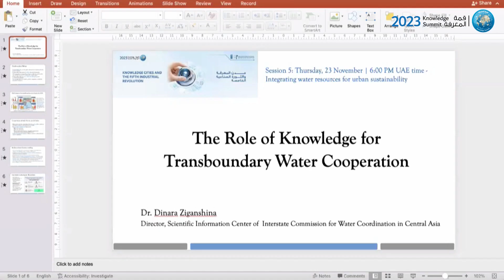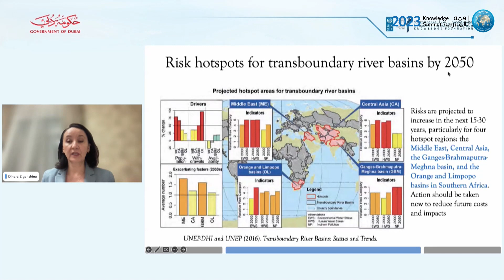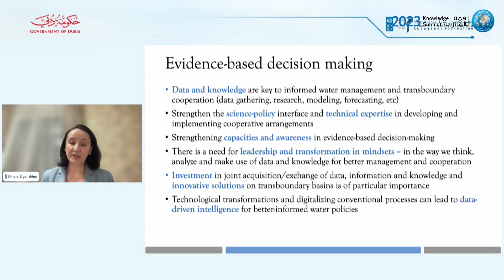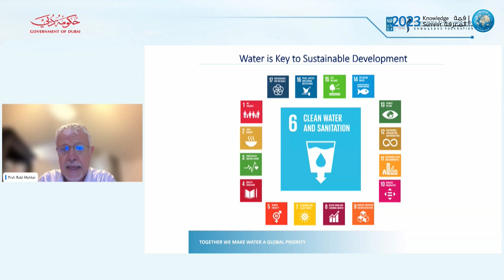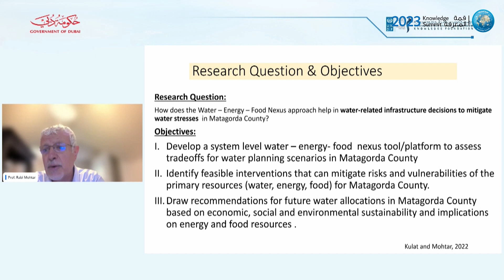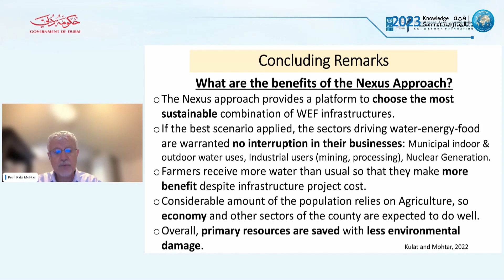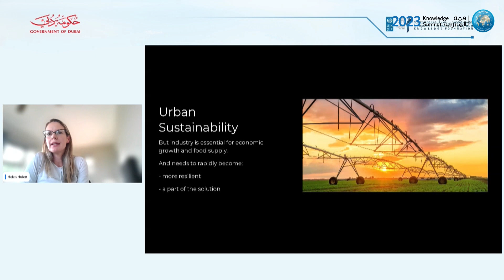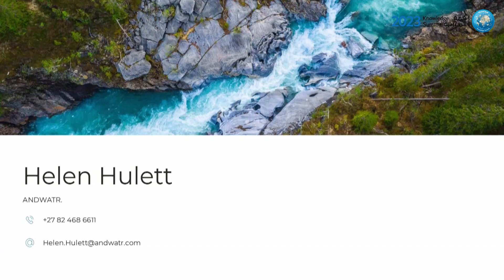Integrating water resources for urban sustainability